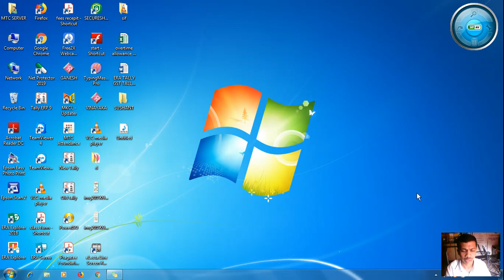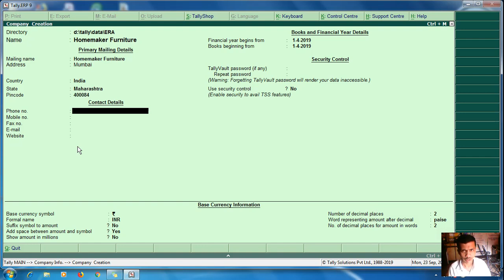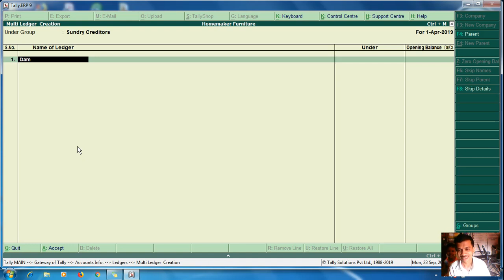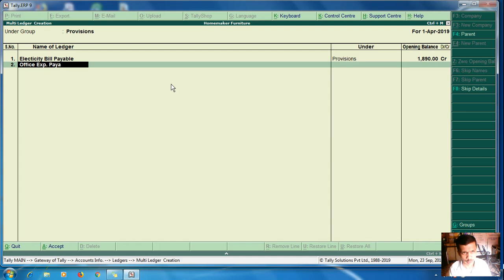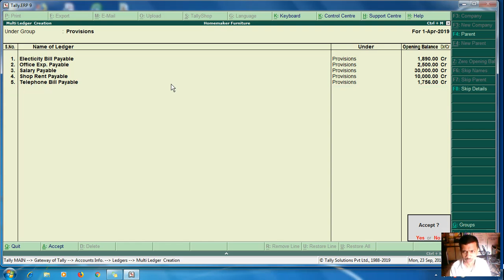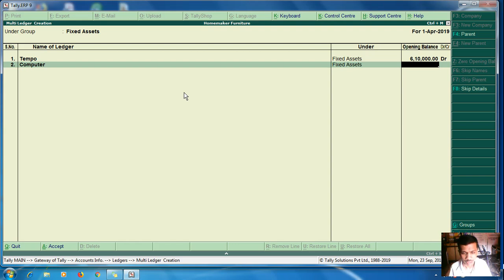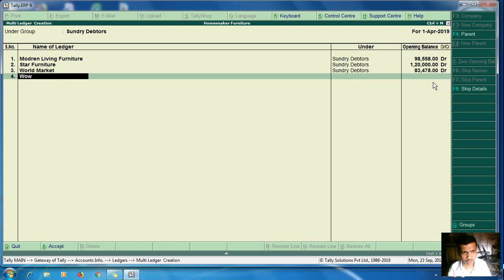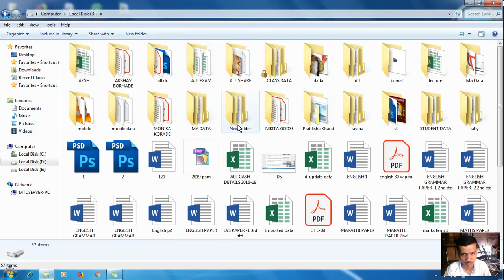Tally Era Ass Lecture 2